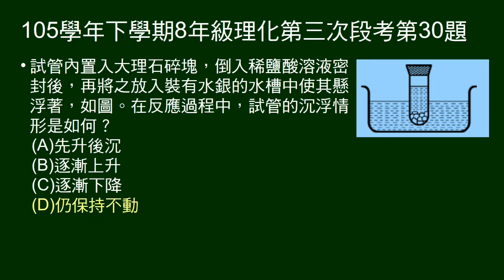105學年下8年級理化三段第30題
試管裝大理石，加入稀鹽酸後密閉。置入水銀中，浮在其上。問反應過程，沉浮情形如何變化。